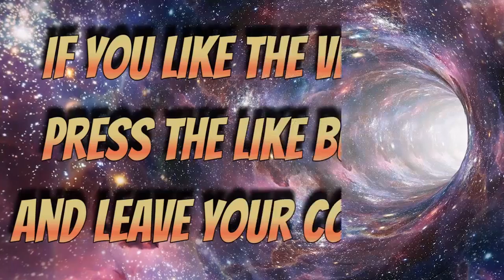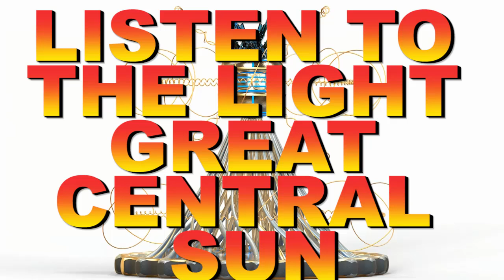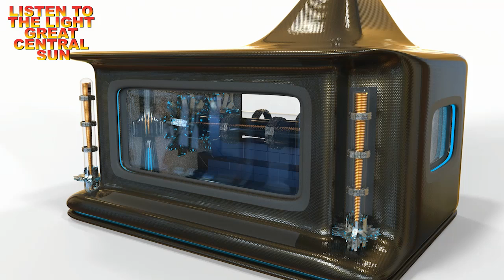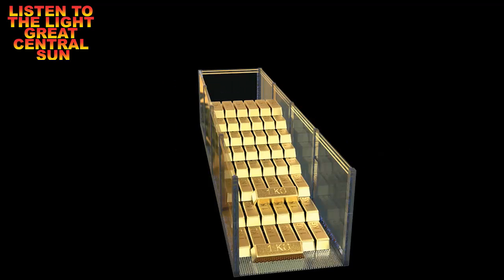GALACTIC FEDERATION LISTEN TO THE LIGHT GREAT CENTRAL SUN